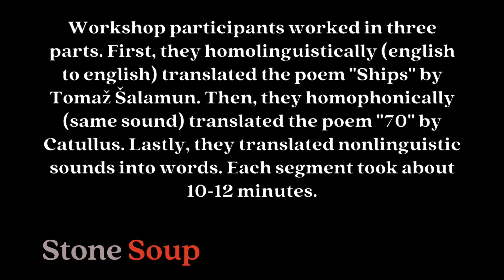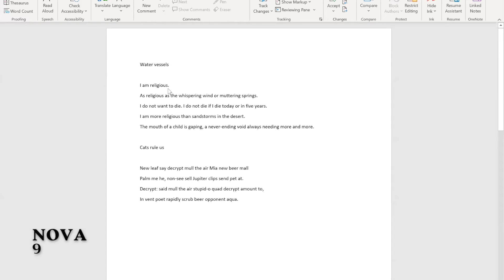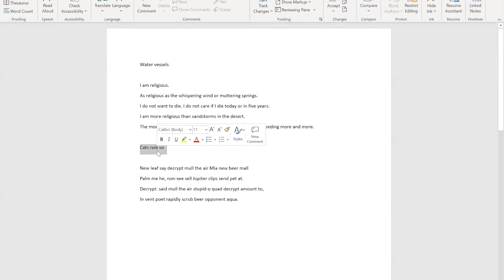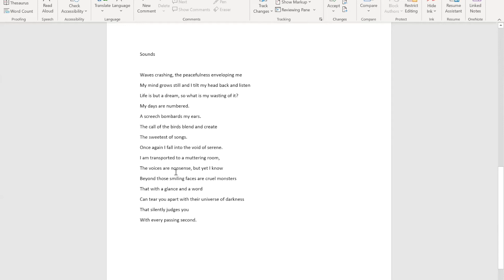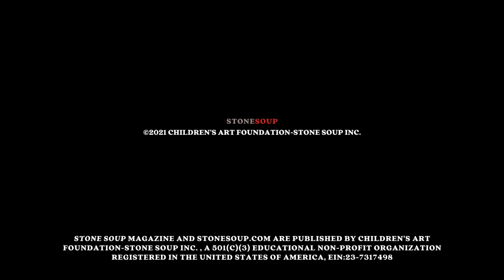Readings from How Stories Work—Writing Workshop #14: Translation